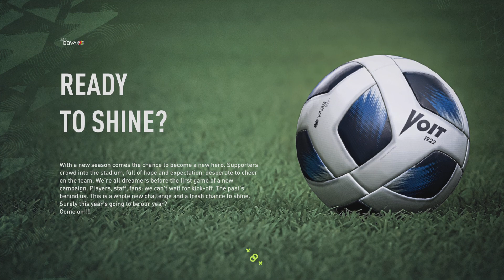Our first big move Emiliano Rodriguez career